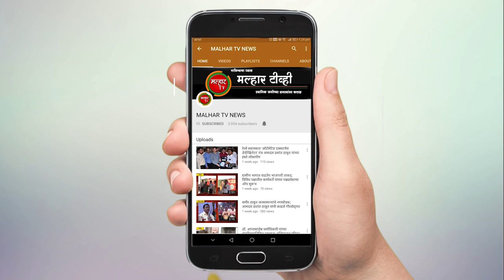दुहेरी खूनाने नेरळ हादरले.. चारित्र्याच्या संशयावरून पत्नीचा खून करून पतीची घळफास घेवून आत्महत्या